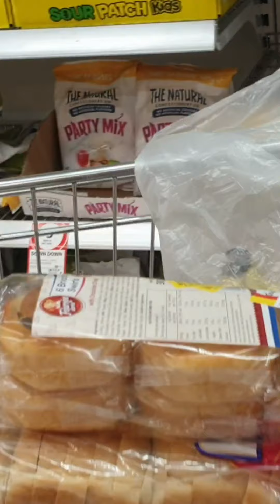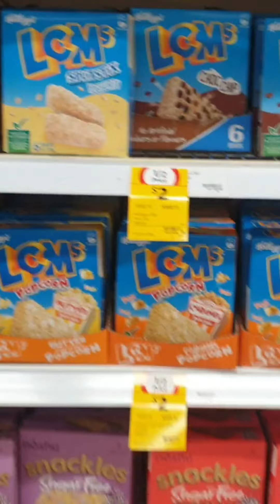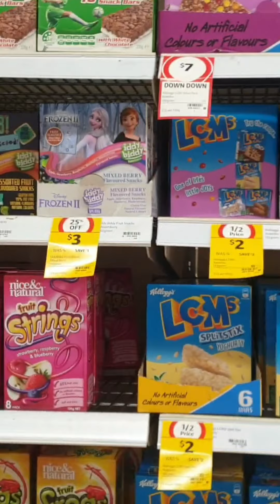shopping time with my camera girl😅